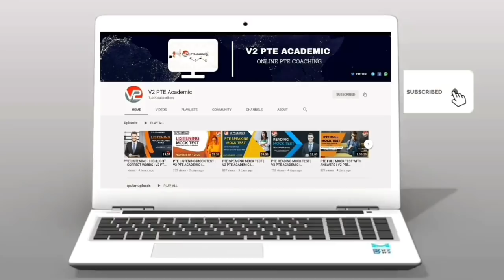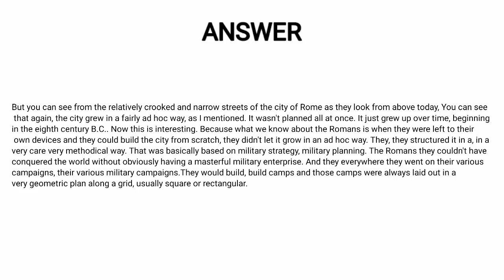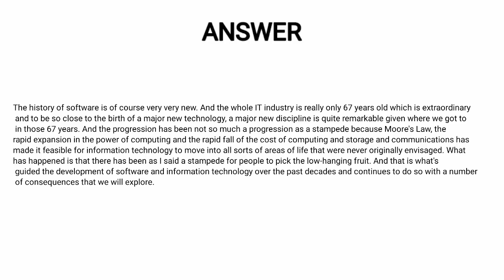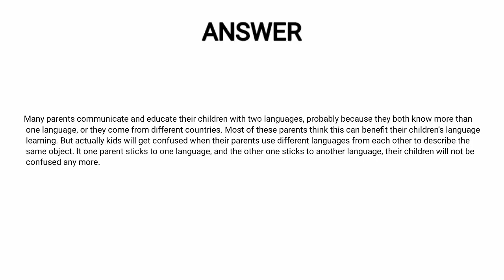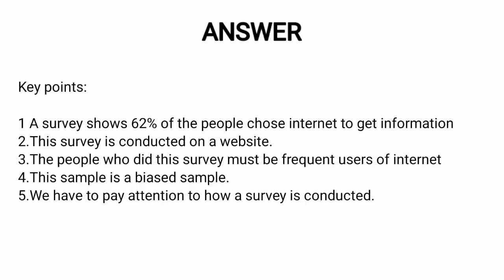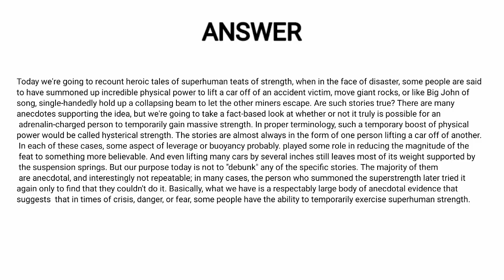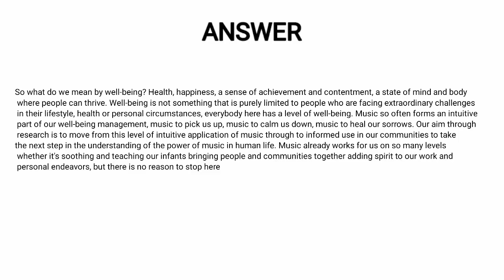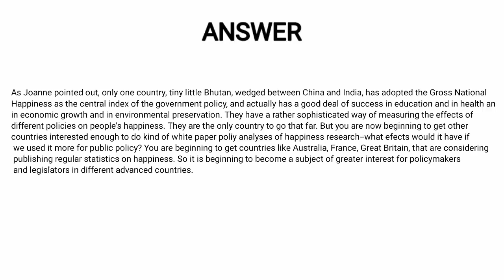PTE RETELL LECTURE WITH ANSWERS | V2 PTE ACADEMIC | APRIL 2022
PTE SPEAKING RETELL LECTURE WITH ANSWERS
.PTE RETELL LECTURE
pte real
pte online
ptemocktest
pte website
pte real study
pte english
my pte learning
gurully pte
pte ukvi
seerat pte
tcy pte
pte cost
pte exams